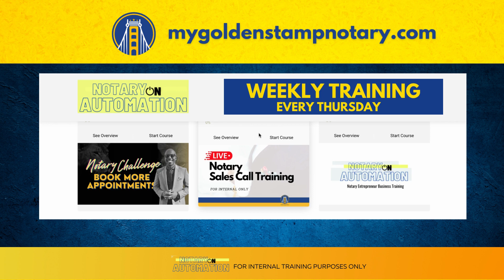Book Notary appointments with me, taking calls and overcoming objections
Watch how I navigate this objection "I need to print the paper first"

Also, count how many times she repeats, $379?"

What does THAT tell you??

Weekly live training for Notaries who want to book appointments.
Every Thursday @ 8:30am PST

We're showing Notaries HOW to book any client. No matter what the niche. No matter what the potential client is asking for. You can leverage your Automated Business Engine to close deal, after deal...after deal...after deal. Focusing on niches is the equivalent of dead-end Loan Signing. We focus on booking appointments. That's it.

Have you looked into Thumbtack as a lead source?